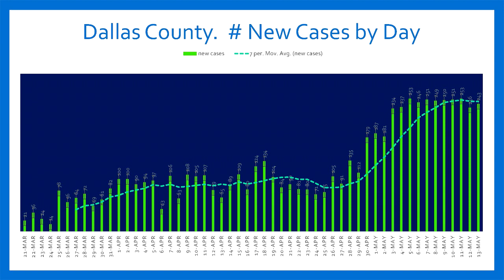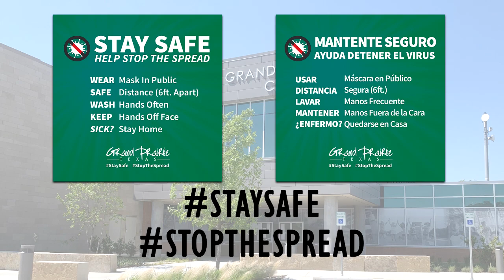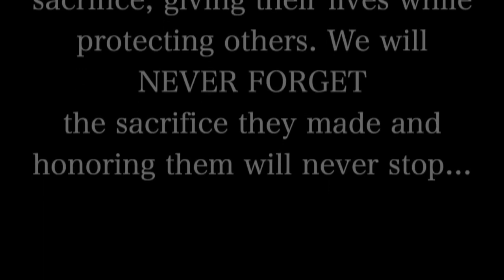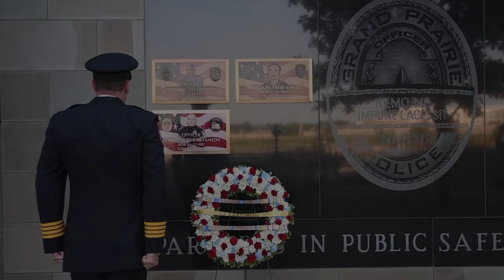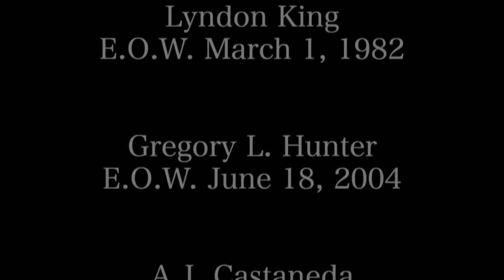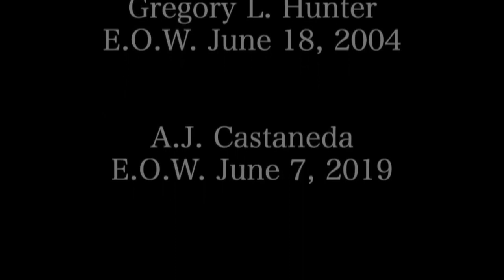City of Grand Prairie: COVID-19 Mayors Message 051420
Sixth weekly public service message from Mayor Ron Jensen regarding ongoing COVID-19 Pandemic.